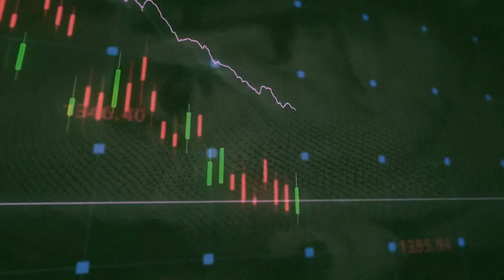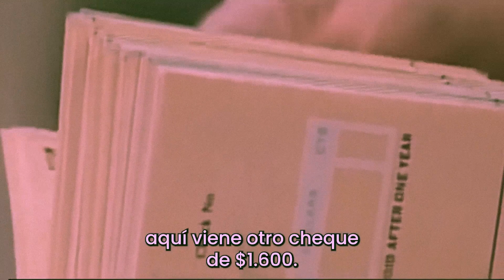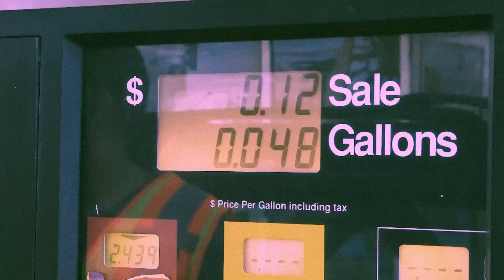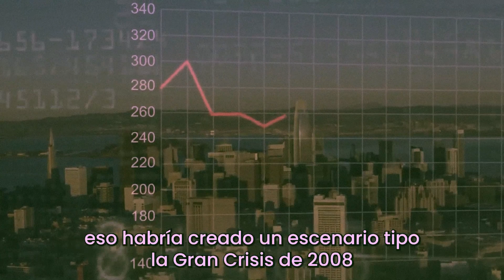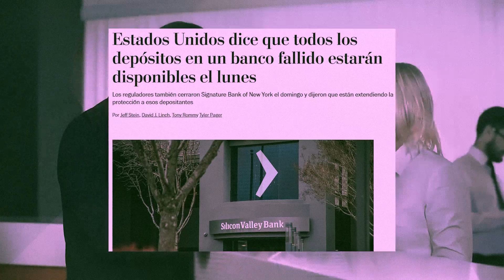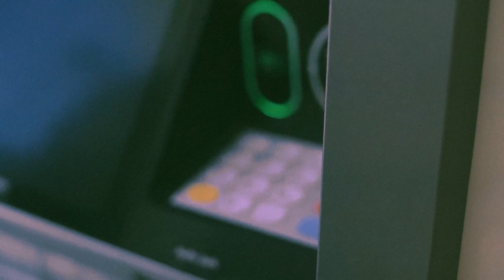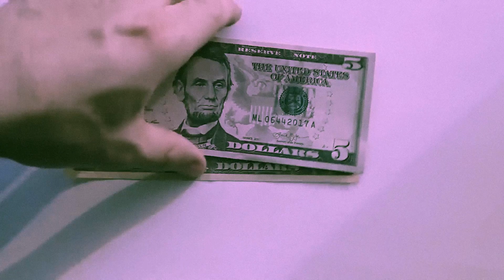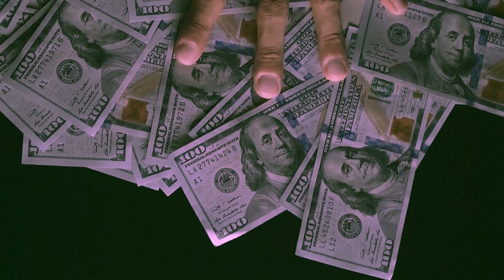Ex_Agente_de la CIA hace una ALARMANTE PREDICCIÓN sobre los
Podríamos estar en un punto en el que estamos más allá de la capacidad de la FED o de cualquier centrobanco para hacer nada. Y luego dices, bueno, ¿qué es lo siguiente? Un formato extremo y corto de socialismo. Jim Rickards, ex asesor de la CIA y del Pentágono, quien predijo tanto la crisis hipotecaria de 2008 como las fuertes medidas que tomarían los gobiernos con la pandemia en 2020, acaba de lanzar una fecha exacta para el colapso del sistema bancario en Estados Unidos, con una quiebra masiva de bancos que provocaría olas en el sistema financiero de toda la economía mundial.

Y todo por un factor que muy pocos economistas e inversionistas están viendo, y que la Reserva Federal secretamente acaba de confirmar en un comunicado oficial. Porque actualmente estaríamos viviendo la calma antes de la tormenta perfecta. Claro, a través de predecir una fecha exacta para el colapso de la economía mundial podría parecer una locura, pero veremos sus sólidos argumentos uno a uno de forma sencilla y por qué esta gran crisis afectaría a las personas promedio, que no tienen por qué tener muchos ahorros ni grandes inversiones.

Pero incluso si vemos los movimientos de la élite podríamos notar señales de lo que se avecina, con por ejemplo la masiva venta de acciones de su propio banco que hizo el CEO de JP Morgan, el banco más grande de Estados Unidos y una de las empresas financieras más grandes del mundo. Así que imagínate lo que sucedería si colapsa un banco de esa magnitud. Claro, no sabemos con certeza si Jamie Dameron está vendiendo un millón de acciones que representa más de 150 millones de dólares porque está previendo ese colapso, pero entonces ¿será que es momento de sacar nuestro dinero de los bancos? ¿Podemos confiar en que estará seguro o tendremos que moverlo hacia activos como el oro, bitcoin o los bienes raíces?

Comencemos por ver por qué el panorama económico estaría listo para un colapso de esa magnitud. Para esto Jim Rickards nos recuerda la absurda cantidad de dinero que empezó a repartir el gobierno de Estados Unidos y las demás medidas que tomaron los gobiernos en 2020 y 2021. Durante la pandemia vuelves a 2020, 2021, ¿qué estaba pasando? Bueno, empezando con Trump en creo junio de 2020, dio a todos un cheque de 1.400. Si tienes un latido tienes un cheque.

Y luego Trump lo hizo de nuevo en diciembre de 2020. Justo antes de dejar su cargo fueron otros 600 dólares. Biden entra y dice, bueno, puedo superar eso y Biden lo hace en febrero de 2021, justo después de que fue juramentado.

Aquí viene otro cheque de 1.600. Estábamos gastando demasiado, corriendo déficits de 2 billones de dólares al año durante unos cuatro o cinco años. Nancy Pelosi repartiendo dinero. Bueno, los estadounidenses se acostumbraron a eso.

Gracias por el cheque. Y luego hubo un aplazamiento en los préstamos estudiantiles. No tenías que pagar durante al menos dos años, tal vez un poco más.

Y luego cuando la gente recibió esos cheques ahorraron mucho de ello. Entonces, ¿qué pasó en 2023? Las personas agotaron sus ahorros. La tasa de ahorros se redujo mucho.

Estaba alrededor del 3% durante la pandemia. Ahora es de alrededor de 3, totalmente lo cual es bajo. Gastaron los ahorros que tenían, no hicieron nuevos ahorros y luego recurrieron a las tarjetas de crédito y aumentaron los saldos de sus tarjetas de crédito.

Bueno, eso se siente bien por un tiempo, pero luego si solo estás pagando el mínimo y estás en tu límite, tu límite de crédito se ha agotado y las tasas de interés son del 20%. Algunas de ellas son del 28%. Vas a duplicarlo.

Equilibrio en tres años. Entonces, si estás como solo pagaré el mínimo este mes y lo resolveré. Tu saldo está aumentando porque los intereses se acumulan más rápido de lo que los estás pagando al 20 al 25%.

Esto quiere decir que la gente se está hundiendo cada vez más porque los intereses se acumulan más rápido de lo que pueden pagar las tarjetas de crédito. Por eso vemos que incluso el consumo de gasolina ha bajado, a pesar de que la gasolina es algo que no dejamos de comprar, aunque esté cara, porque tienes que llevar a los niños a la escuela, tienes que llegar al trabajo, etcétera. Esto significa que la gente no está conduciendo, no está yendo de vacaciones, no está haciendo viajes por carretera, no está conduciendo más de lo necesario...